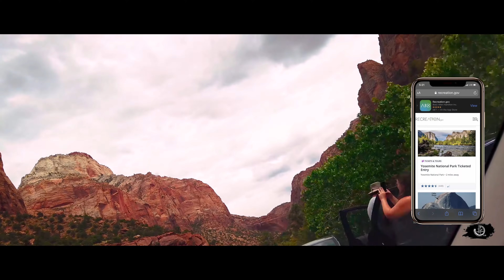自驾洛杉矶到黄石公园第一站 犹他州锡安国家公园 Zion National Park Utah Road Trip in USA 4K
【环美自驾】美国西海岸加州洛杉矶自驾到东海岸佛罗里达州一号公路途径所有国家公园纽约芝加哥回到洛杉矶Across America - LA to key west to new york to LA
【2022】一号公路的必经之路—加州赫氏古堡与美国报业大亨赫斯特的故事hearst castle
【2022】美国到底有多少个国家公园？美国国家公园汇总how many national parks in usa ?
【2022】自驾夏威夷大岛世界上最高的天文台—冒纳凯阿天文台mauna kea observatory big island  hawaii  4K
【2022】自驾夏威夷大岛绿沙滩黑沙滩— Hawaii  Big Island  green sand beach / black sand beach
【2022】盖蒂中心getty center—俯瞰洛杉矶市区的博物馆也是世界首富保罗盖帝留下的最大遗产
【2022】一号公路的必经之路—加州赫氏古堡与美國报业大亨赫斯特的故事Hearst Castle
【2021】大湾区广州珠海观光巴士之旅—日月贝剧院/港珠澳大桥/双层巴士之旅—Guangdong-Hong Kong-Macao—Zhuhai Greater Bay Area
【2021】海南三亚呀诺达热带雨林/鹿回头/凤凰岭之旅4K  Sanya Hainan Travel  Day 1
【2021】福建土楼—南靖土楼之旅/田螺坑/云水谣/四菜一汤Fujian tulou/Fujian earthen buildings 4K